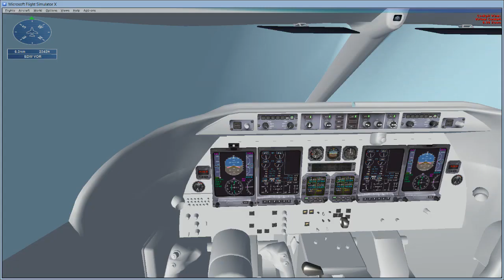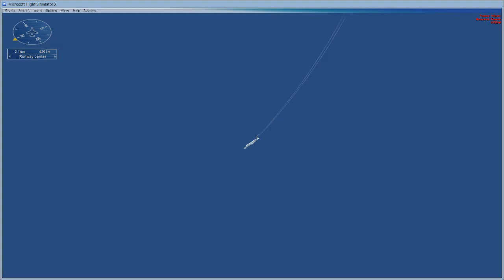Cork Screw Mission 2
Join me in the cockpit of the Lear 45 as I do a corkscrew approach. Enjoy!